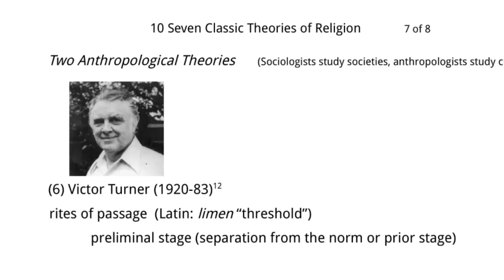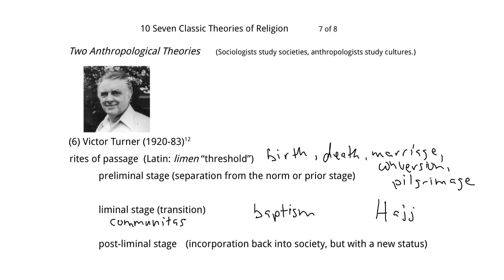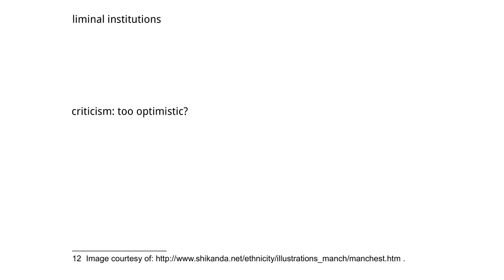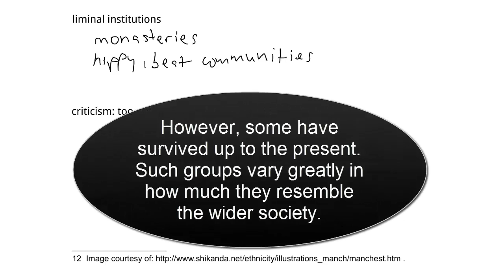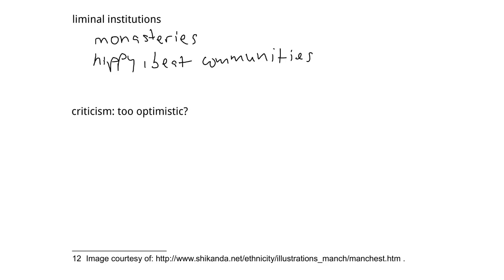10e Seven Classic Theories of Religion - Victor Turner on rites of passage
Part five in a screencast lecture in six parts on seven classic theories of religion. This part covers the work of anthropologist Victor Turner, and his concept of rites of passage. Screencast lectures by Dr. Dale Tuggy, for his INDS 120 World Religions - a college course surveying the traditions of Hinduism, Buddhism, Judaism, Christianity, and Islam, and introducing students to the terms and classic theories of Religious Studies.

You can take this course for credit during July 2014. It counts as a GenEd World Civilizations course for SUNY schools, and may count for various requirements in Religious Studies or general education at your school (contact your Registrar's office if you're unsure).

This series is being created Feb - June 2014, so more screencasts are coming each week.